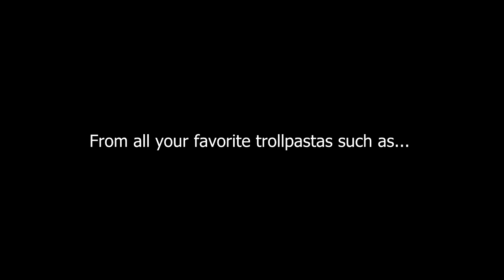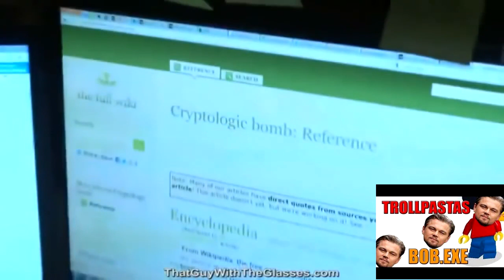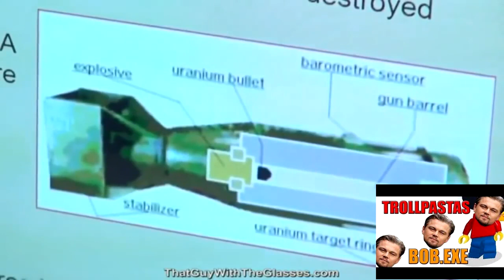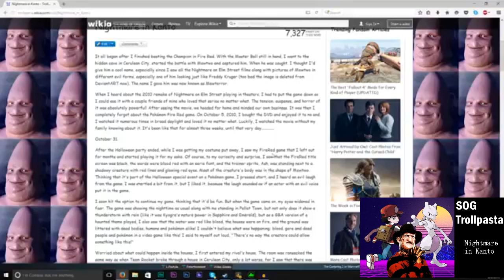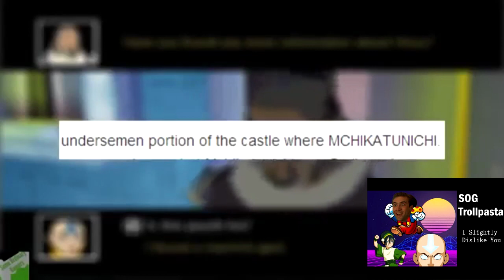Mutahar Laugh Compilation (Trollpasta Edition) Part 1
An almost 2 hour video compilation of Mutahar's laugher from his classic trollpasta videos. Hope you enjoy the first part and I'll start working the second part and post it up asap. Enjoy! All videos belong to SomeOrdinaryGamers.

-Timestamps-

0:00 Intro
0:22 It's your first kiss Charlie Brown
7:17 Mario Theory
12:33 Greatest Pokemon Story
23:50 Dark Souls 2
25:14 Street Fighter Succubus
28:06 Dig Dug Trollpasta
29:59 Bob.exe
44:32 666.Exe
55:02 Overcooked Steak
1:02:55 Nightmare in Kanto
1:09:45 Silver the Turkeyhog
1:13:02 Sonic X
1:20:16 Tired Yet?
1:23:06 LIARS
1:29:06 Metal Gear Solid
1:34:25 I Slightly Dislike You
1:50:43 Need For Speed